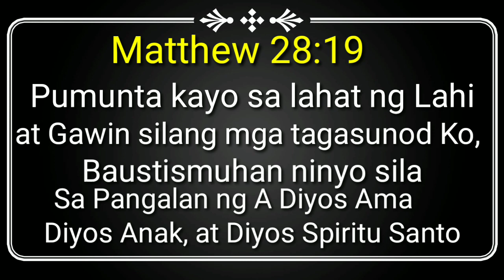water BAPTISM at Dasol Pangasinan..